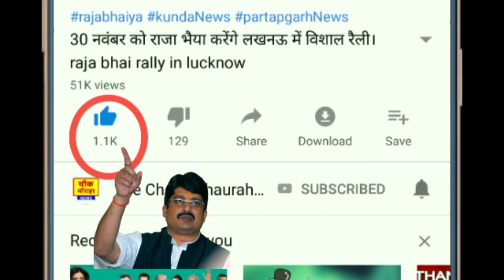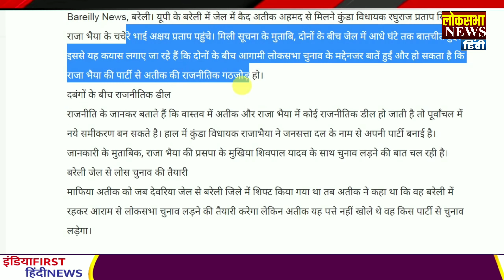अतीक अहमद और राजा भइया में बनी बात ? raja bhaiya kunda and Atiq ahmed